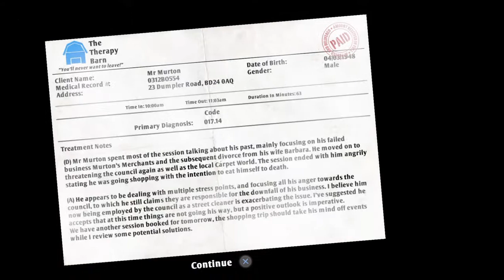I am Bread(Lewis) Ep: 1 wholewheat time